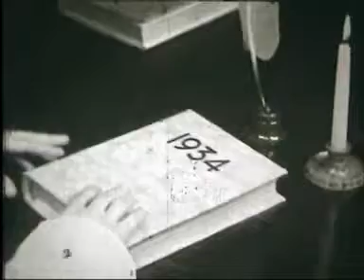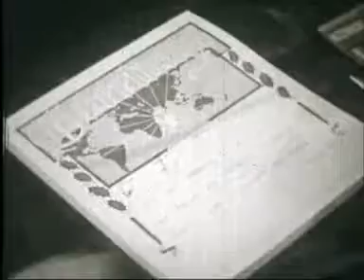'KIND THOUGHTS ACROSS THE GLOBE' (Telegram service) (16mm, 1934)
From an old reel I bought on eBay.